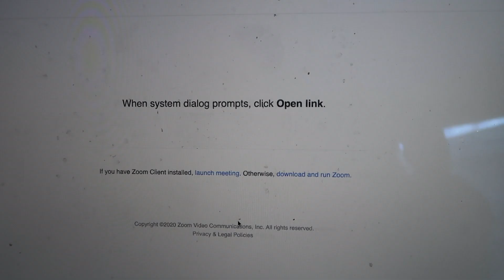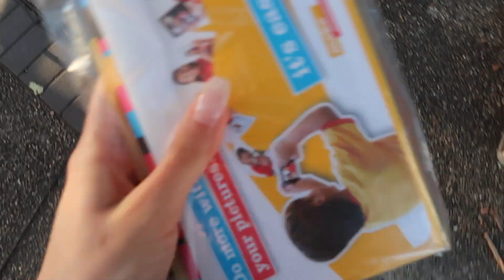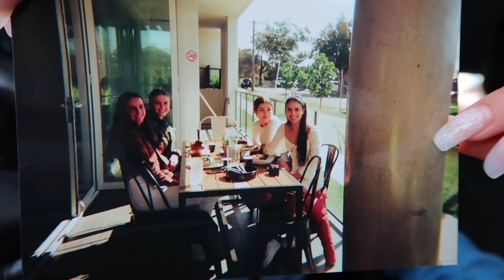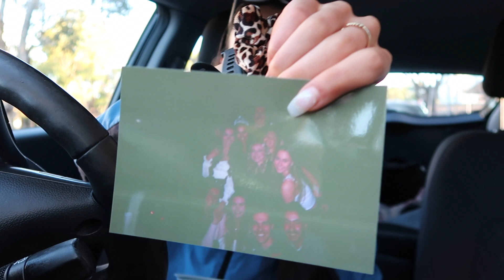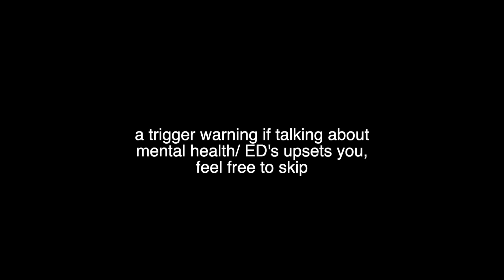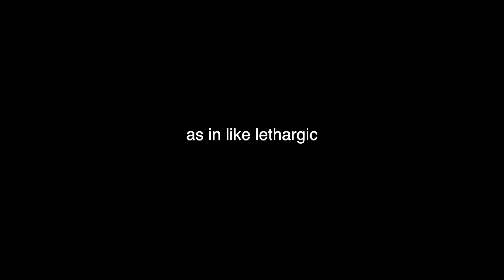I need to be honest ... a random day in the life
A bit of a real and raw VLOG today. I want to be completely open and show the ups and downs.. I'm sorry this one had a bit of a down but stay tuned for this Sunday, my next VLOG is much more positive!!! Open up for more ⬇

Thank you so much for all the support! XXX